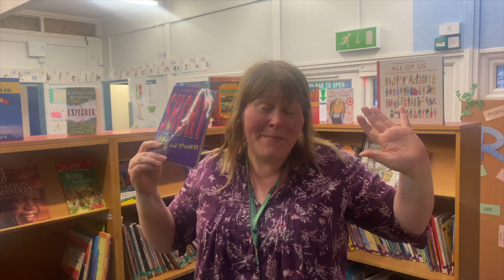The Masked Reader 2022 - The Reveals